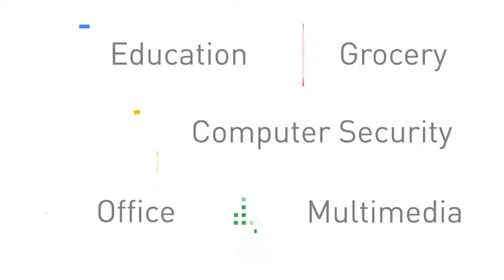80 Animated Icons (After Effects template)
80-animated-icons/17449788

The Motion Icons After Effects template features 80 animated icons for After Effects. All icons are created with shapes layers, so both their scale and colors are easily customizable. This project includes 10 categories: business, contact, creative, multimedia, environmental, office, education, computer security, SEO and grocery.